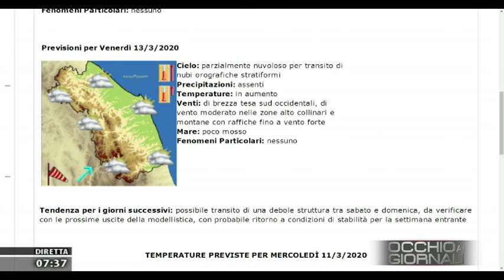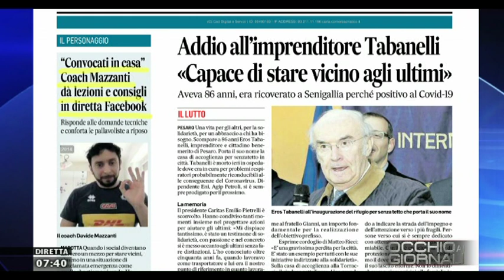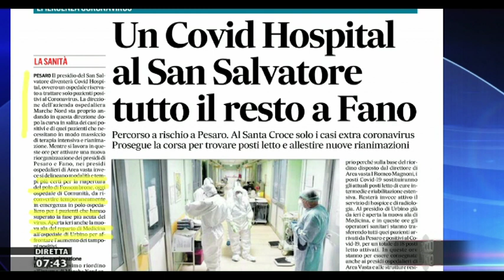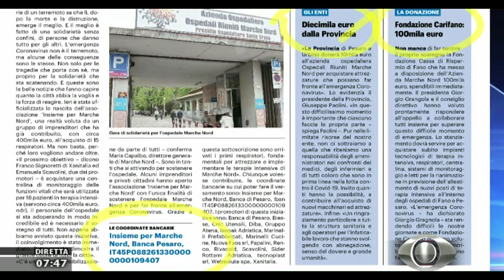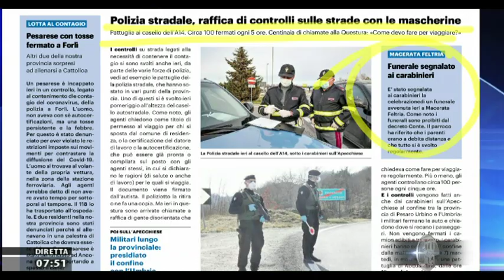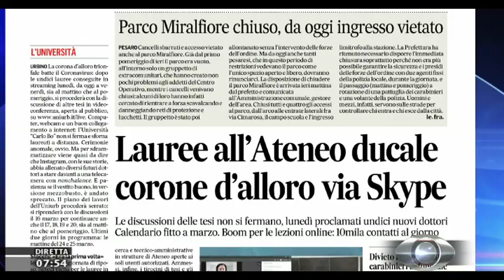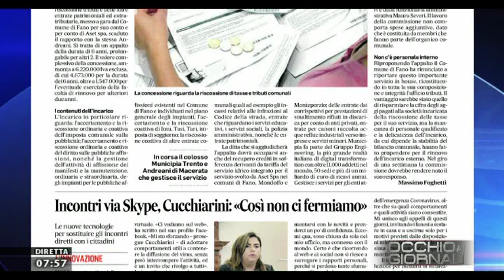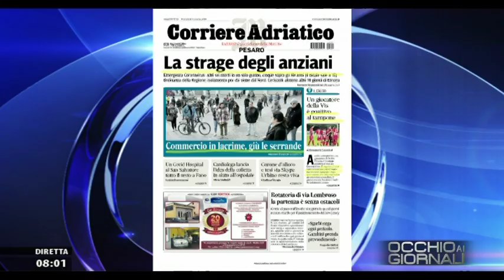Occhio ai Giornali 11 marzo 2020